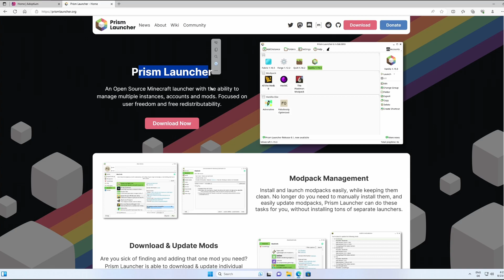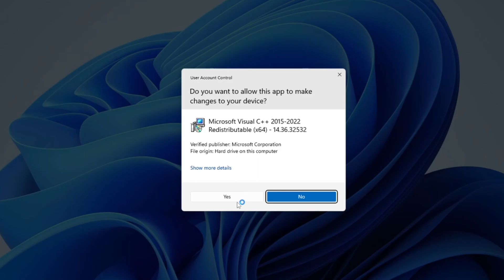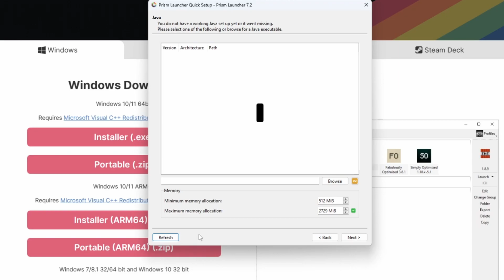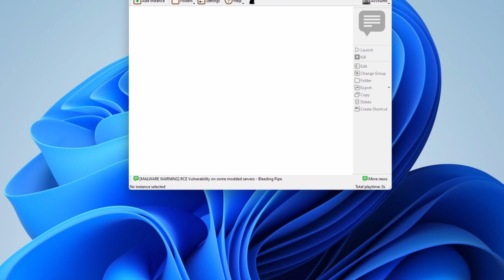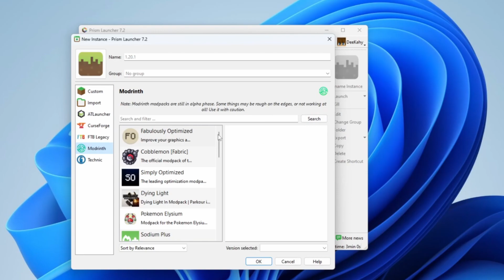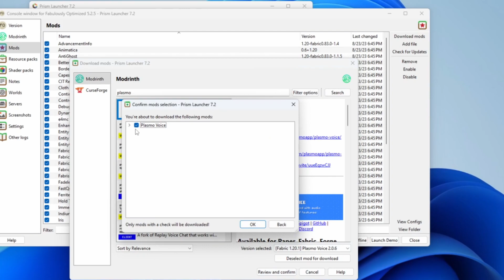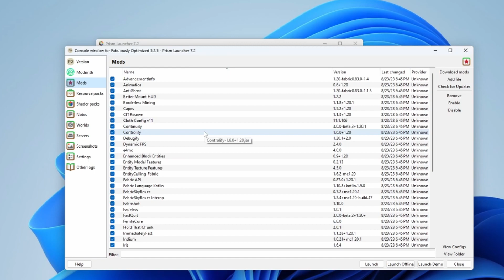[OLD] How to install modpacks/mods: Voice chat example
Voice Chat: **Coming out soon**

In this video, we show you how to set up and install prism launcher on your computer.
Prism is a mod and modpack manager that helps you keep everything separate and easy to start.

Enjoy the video and happy gaming with UltraServers!